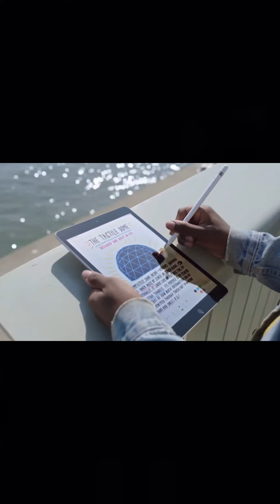Підсумки презентації новинок Apple 2021: iPhone 13 та інше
У новому відео підвели підсумки презентації Apple 2021!